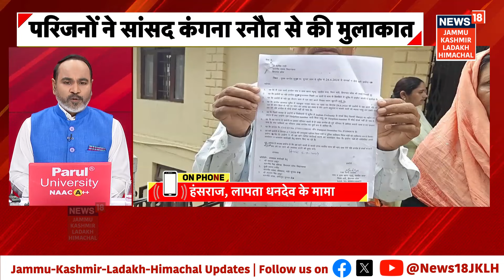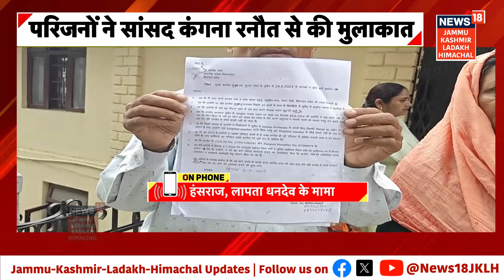Kuwait | क्या Kangana Ranaut ढूंढ पाएंगी Mandi के dhandev को? | Himachal Pradesh |Hindi News |News18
कुवैत में मंडी के बल्ह निवासी धनदेव पिछले 16 दिनों से लापता हैं. धनदेव पिछले सात सालों से कुवैत में मोटर मैकेनिक का काम कर रहा था. परिजनों ने बताया कि आग लगने की घटना के बाद  धनदेव लापता हैं. परिजनों ने सांसद कंगना रनौत से मुलाकात कर धनदेव की तलाश करने की गुहार लगाई हैं. ..